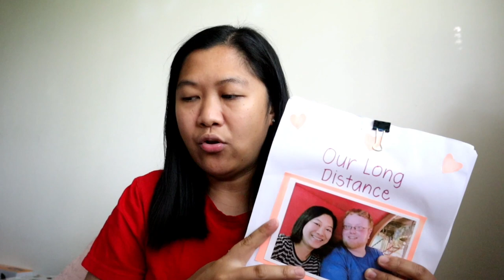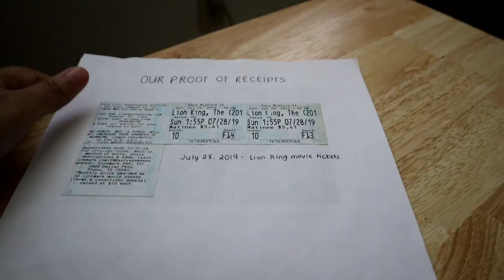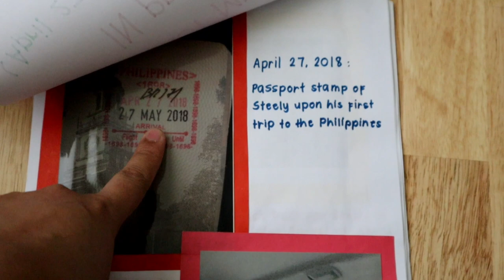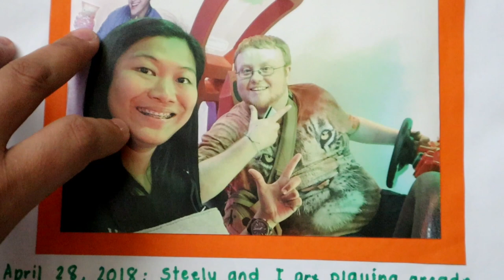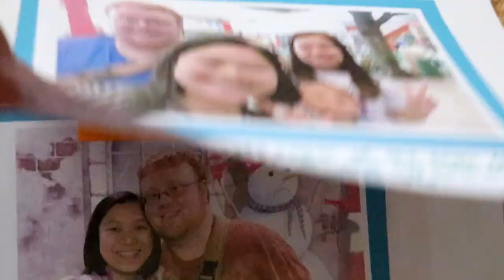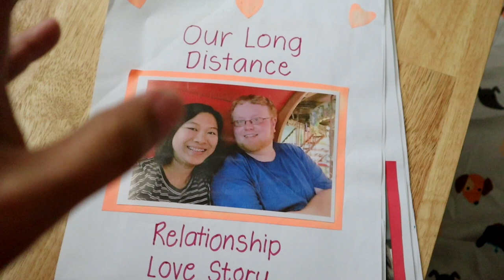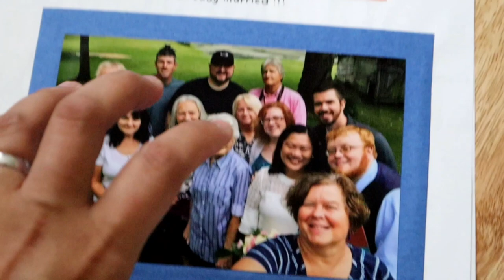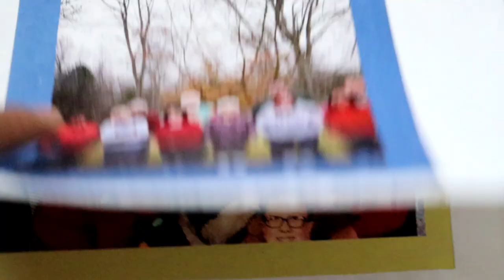ANG MGA SAMPLE PHOTOS NAMIN AS PROOF OF RELATIONSHIP (FROM K1 VISA TO AOS) | TEAM TAYLOR CHANNEL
Hello everyone! I'm Ginny, a Filipina, married to Buddy, an American, from Ohio, USA and we upload vlogs about our simple life here in America. Hoping that you will also be a part of our awesome youtube family, the Team Taylor fam by pressing the subscribe button and the bell button so that you can be updated on our latest vlogs. 😍💞